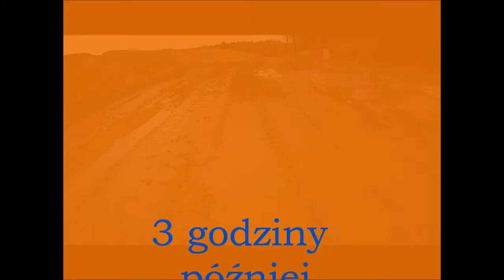błotnista przeprwa przez Tuszyn i s8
krótki filmik z sobotniej przeprawy przez błotnisty Tuszyn i budowaną drogę s8( węzeł Rzgów). nie zabrakło emocji i ... chciało by się powiedzieć gleby, tyko że to w co się przewróciłem to, glebą niestety nie było. co oprócz tego? błoto, błoto i jeszcze raz błoto.
chwile przed moją glebą koledze noga wpadła po kolano do bagna, a to był dopiero początek trasy :) to nam jednak nie przeszkodziło w tym żeby w całości przejachać zaplanowaną trasę czyli ok 35 km.Ktoś uważa że to mało? to zapraszam na przejażdźkę po bagnach :) budowa jak to budowa czyli nic się nie dzieje. koparki stoją ochroniarze leżą, normalka hehe , a jeszcze biorąc pod uwagę że to sobotnie południe to już w ogóle :) co do przeprawy bo tak to raczej należało by nazywać to naprawdę fajne malownicze tereny, można poobserwować zwierzęta i uciec choć na chwilę od szarej i ponurej rzeczywistości, podjazdów, ani zjazdów raczej nie ma ale bagna i błoto to nadrobiły. przygoda która pozostanie na długo w pamięci( film oddaje  niestety tylko częć wrażeń) jeżeli kogoś interesował by dłuższy filmik to w najbliższym czasie ukaże się on na moim kanale.

jesli film wam się podobał to zostawcie łapkę w góre, a jesli nie to piszcie co wam się nie podobało, a w następnych filmach postaram się to poprawić.